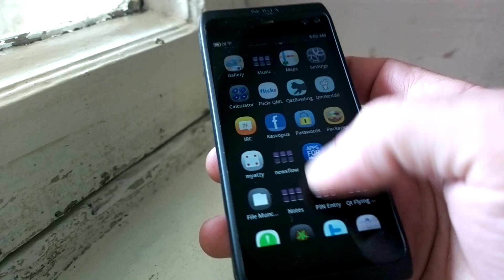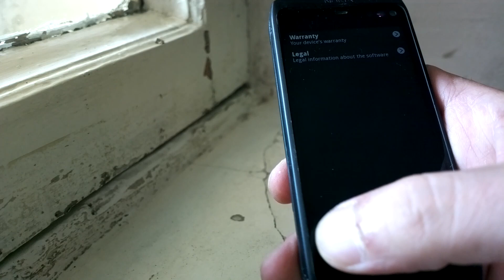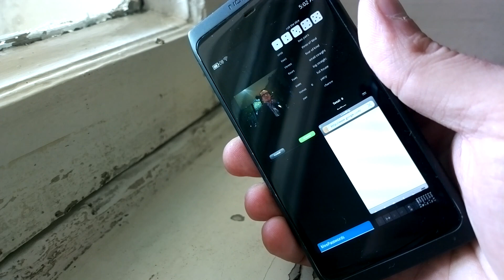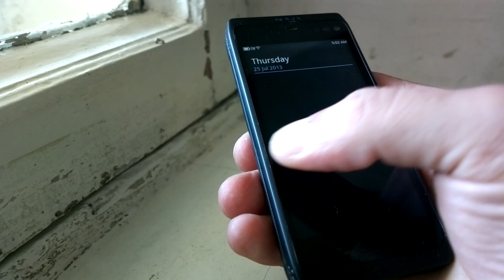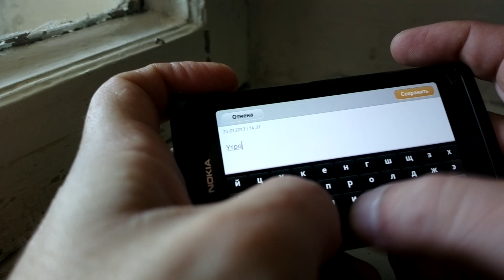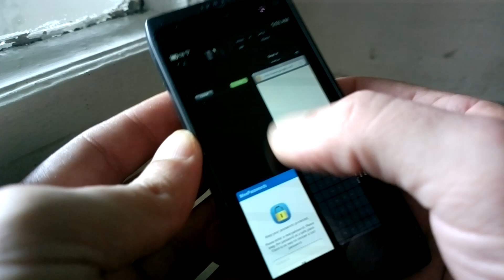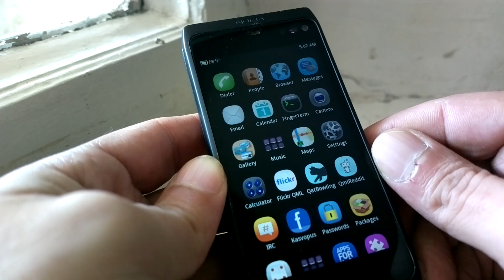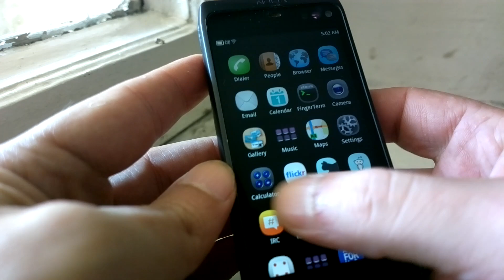Nemo Mobile (0.20130620.0.1) on Nokia N950